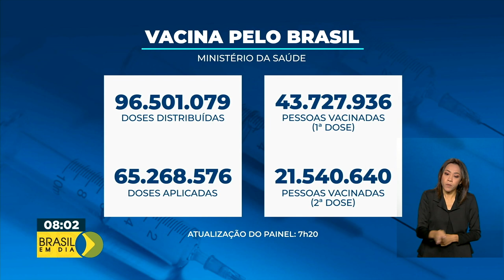Vacinômetro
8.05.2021 – Até agora, o Ministério da Saúde já distribuiu mais de 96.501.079 milhões de doses de vacinas contra a covid-19.